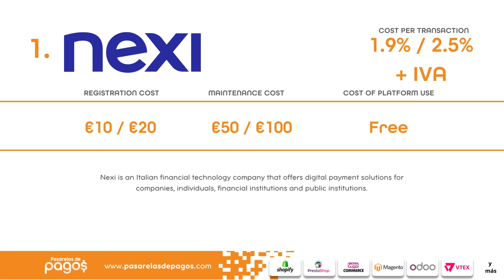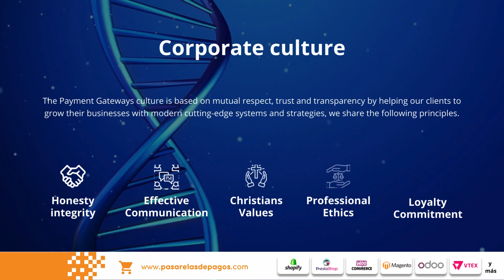Best Payment Gateways in Italy 2024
Payment Gateways in Italy – Comparison of the best payment gateways in Italy forms and means of payments for your online e-commerce web store, compare and choose the best payment option to start selling online in your e-commerce and accept online payments from quickly and safely, we help you discover the best options and integrate payment methods into your website.

Our Italy payment gateway comparator will allow you to make the best decision for your business in terms of means and forms of payments. We are an expert agency dedicated to electronic commerce / ecommerce that makes this information available to help you select the best payment platform for your business, selling online and accepting online payments should not be a complex process, which is why the payment gateway team will help you start receiving payments online quickly and safely.

What is the best payment gateway in Italy?
The best payment gateway in Italy depends on the needs of each business, the type of product/service you sell, your target market, the type of payment you want to charge, whether fixed or recurring payment, there are several factors that determine the best payment gateway in Italy for each company.

Which payment gateway to use?
Which payment gateway to use in your online store is a question that you must resolve in order to establish a successful ecommerce with a high level of conversion. To begin with, you must understand that there are several forms of payment, whether payment by credit/debit card, payments at agents. , payments by bank transfer, payments by QR, payments by points/wallet, among others, therefore you must use several plugins to offer different means and forms of payments in your online store and in this way increase the conversion rate on your website .

PAYMENT PROCESSORS:
WHICH ECOMMERCE PLATFORMS DO WE WORK WITH?